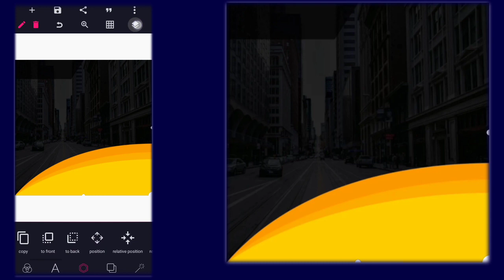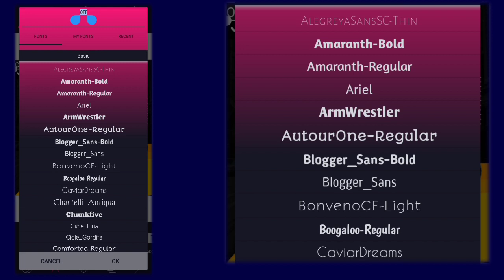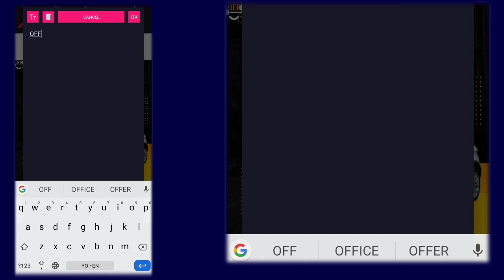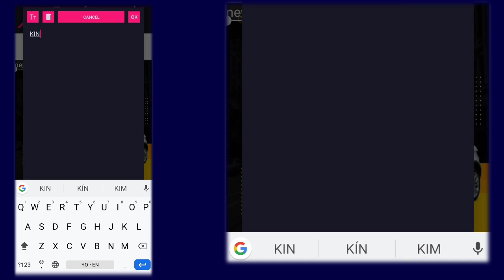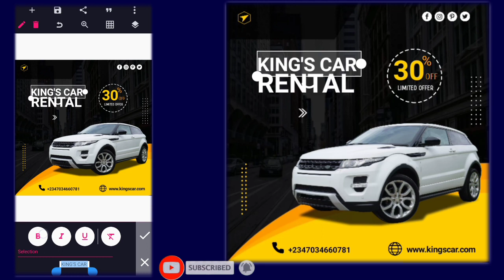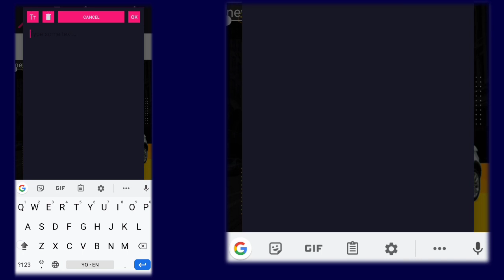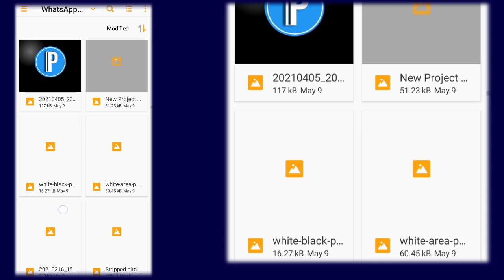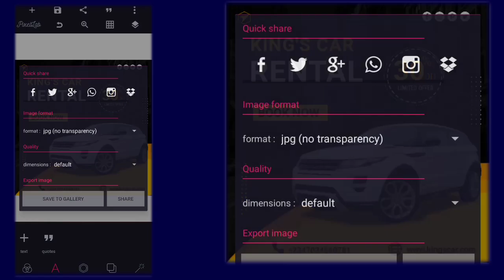how to create Professional flyer | car flyer design in pixellab | pixellab tutorial | graphic design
On this video i will show you how to create Professional flyer | car flyer | car  flyer design in pixellab | pixellab tutorial | graphic design

✓ gobold
✓ Evogoria font

Stay blessed